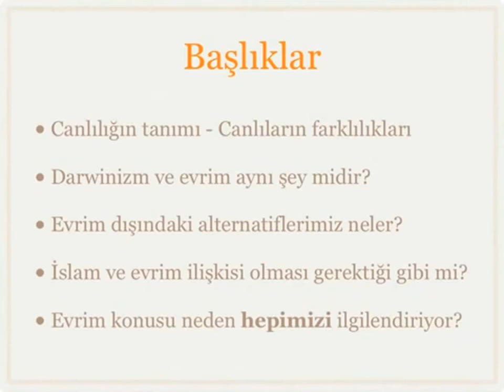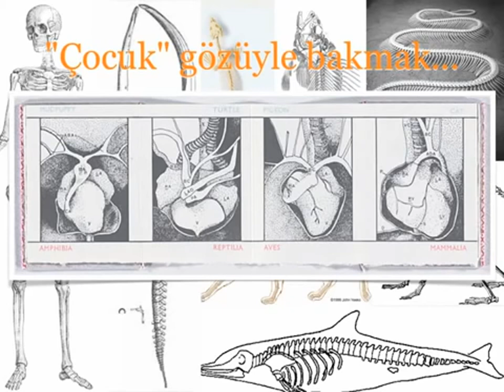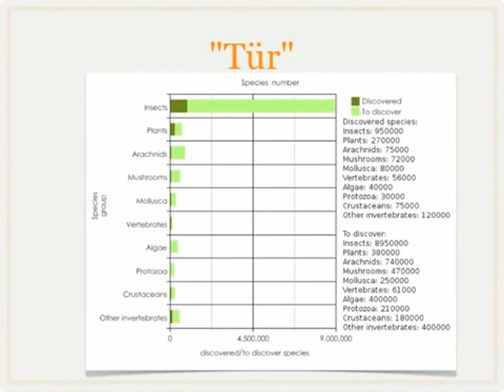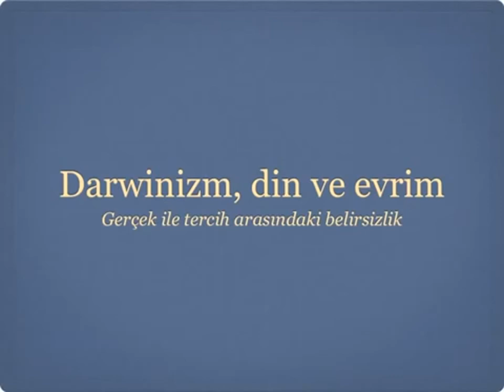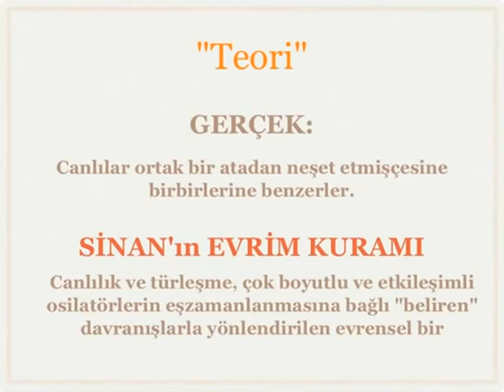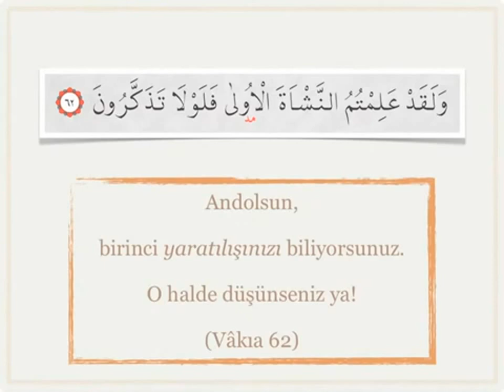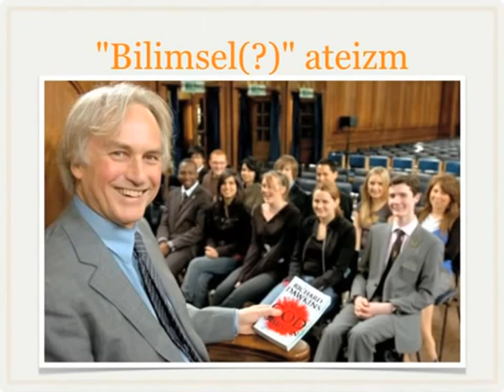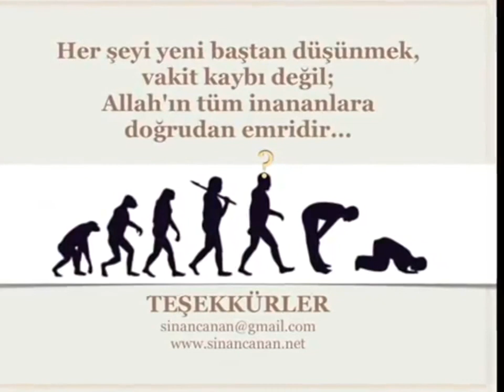Evrim, Darwinizm demek DEĞİLDİR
Her Şey DÜZEN DOĞURMAK için tasarlanmış gibidir.  Bir şekilde DÜZEN çıkar. Sinan Canan

Canlılığın Tanımı - Canlıların farklılıkları
Darwinizm ve Evrim aynı şey midir?
Evrim dışındaki alternatiflerimiz neler?
İslam ve evrim ilişkisi gerektiği gibi mi?
Evrim konusu neden hepimizi ilgilendiriyor?
Canlılık nedir?
E.coli genlerini biliyoruzama bunlarını bir kaba koyduğumuzda bir e.coli olmuyor.
"Çocuk" gözüyle bakmak.
Karmaşıklık
Düzen
Dinanizm
Değişken
Benzerlik
Hiyerarşi
Fizik yasalarına uygunluk.

Cansız dünyaya baktığımız zaman zuhur eden bazı davranış ve düzenler var
(Düzen zuhuru - Emergence)
Kainatta her şey düzen doğurmak için tasarlanmış gibidir. Bir şekilde düzen çıkar.
Omurgalılar dediğimiz gurubun sinir sistemine baktığımız zaman enteresan bir şey görüyorsunuz.
Neredeyse yukarıdan aşağıya, basitten karmaşığa, küçükten büyüğe bir hiyerarşi görüyorsunuz.
Davranışlarına baktığımız zaman, davranışların şeklinden yöneten hormonlara kadar
özellikle hayvanlar dediğimiz grup ile insan arasında çok ciddi benzerlikler de görürüz.
Mesela oksitosin hormonu verilmiş bütün dişileri bir anda şefkat basar. Tokalaşınca da (musafaha) oksitosin artar ve şefkat ve bağlılık duygusu oluşur. Bu bütün canlıların ortak duygusudur.
Sadecebu değil, kızgınlık, öfke, nefret, kazıklama, adam kayırma ne ararsanız hayvanlarda da var.
İlginç olanşu, dışarıdan alacağınız bir ağacın tek bir yaprağın bir hücresi ile bizim vücudumuzun herhengi bir hücre arasında yapısal olarak temelde hiç bir fark yoktur. Bütün hücrelerin içi aynı miktarda sodyum potasyum vs gibi maddeler içeren bir sıvıdır. İçinde aynı organeller vardır, bitki hücresinde bir duvar, klorofil falan varken bizimki biraz daha farklıdır.
Yani dışarıdaki bir ağacın hücresi ile bizimki aynıdır.

Bizim genetik yapımız ile bir sirke sineği veya bir şempanzenin genetik yapısı ile karşılaştırırsak
sirke sineği ile %80, şempanze ile %98 benzerlik vardır. Yani bayağı bir aynıyız. O zaman bizi insan yapan (bunlardan ayıran) başka bir şey olmalı.
İnsan dahil bütün canlılar bir şekilde akraba olmalı.

Canlıların Farklılıkları
Kesikli mi devamlı mı?
Biz canlıları sınıflandırırız. Çünkü canlılar arasında farklı seviyelerde benzerlik var.
Çok benzer canlıları BİR TÜR olarak
Daha az benzeyen canlıları TAKIM olarak vs vs büyüyen guruplar halinde gruplandırma ihtiyacı hissediyoruz.
Niye?
Canlılar arasında farklı seviyelerde benzerlikler var.
Mesela
Kedi kedilerdendir
Kediler kedigillere aittir
Kedigiller etcillerdendir
Etciller memelilerdendir
Memeliler omurgalılara dahildir
Omurgalılar da hayvanlar sınıfının bir üyesidir
Bu sınıflandırma ile hiç bir sorunumuz yok, çok da güzel çalışır.
Yukarı doğru çıktıkça tür sayısı artar, aşağı doğru indikçe benzerlik artar.
Bu sistem canlıların birbirinden dönüştüğünü düşünen insanların geliştirdiği bir sistemdir,
onlar canlıları akrabalıklarına göre sınıflandırırlar.
Ve sonuçta TÜR dediğimiz kavrama iner kalırız.
TÜR;
üstünde en çok kavga edilen şey (Türlerin birbirine dönüştüğü kavramının kavgası)
TÜR, insan yapısı bir tanımlamadır.

Biyolojik olarak TÜR (klasik tanımı ile);
Kendi aralarında çiftleşebilen ve verimli yavrular üretebilen canlılara verilen ortak ad dır.

Biz bir TÜR'üz,
çünkü yavrularımız da ÜREYEBİLİYORLAR. Ama farklı türden canlılar birbiri ile çiftleşip üreyemiyorlar.

Fakat bu TÜR tanımı gittikçe sarsılıyor, çünkü bu tanıma uymayan bir sürü istisna görülmeye başlandı, biyolojik alemi istisnalar ile dolu.
Sıkıntı, dünyadaki tür sayısı.
Keşfedilmesi beklenen tür sayısı, keşfedilen tür sayısı.
Örnek böcekler
keşfedileni 950 bin
keşfedilmeyi bekleyen 9 milyon gibi
Tür dediğiniz şey dünanın üzerinde vıngır vıngır kaynıyor adeta.

Ara Formlar sorunu.
Gerçekten ara form arıyormuyuz, yoksa itiraz etmek için mi orada bekliyoruz.
Ankebut 20
"Yeryüzünde dolaşın ve böylece ilk yaratılışın nasıl olduğuna bakın"
Bu ayeti Darwin'den başka uygulayan oldu mu? Bir gemi ile 5 yıl boyunca gezmiş, inceleme yapmış, binlerce bitki vs toplamış ve bunları 30 yıl inceledikten sonra "Türlerin Kökeni" diye bir kitap yazmış.

Müslüman aleminde Darwin'den 850 yıl önce Ahmed bin Muhammed Miskeveyh (940-1030)
"Hayvan mertebelerinin sonunda insanı andıran, insana benzeyen bir hayvan bulunmaktadır. Maymun ve maymuna benzeyen hayvanlar bu hayvanın örneğidir"
Yine Darwin'den çok önce Ebu Musa Cabir bin Hayyan (721-815)
Cabir, bazı bitki ve hayvan türlerinin, hatta ilk insanın, "kendiliğinden" vücut bulduğunu; minerallerin, bitkilerin, hayvanların suni olarak laboratuvarda üretilebileceğini bile iddia etmektedir.
İbrahim en-Nazzam (775-845)
Yaratılış, Allah'ın doğrudan doğruya bütün canlı ve cansız varlık türlerini, kendi içinden çıkaracak şekilde varetmesidir. Bütün varlık bu ilk varlık çekirdeğinde potansiyel kuvvethalinde gizliydi.
Muhammed bin Haldun el Hadrami (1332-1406) Mukaddime'de
Hurma ve üzüm ağacı, sedef ve salyangoza, maymun insana, insan meleğe insilah edebilir.